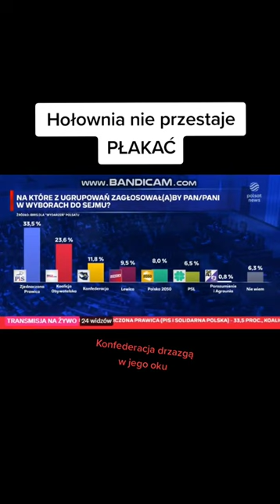Hołownia nie przestaje płakać